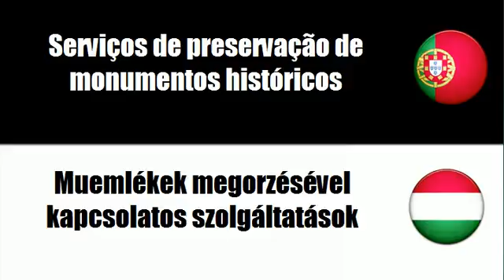Aprenda vocabulário Húngaro # Tema = Serviços dos museus